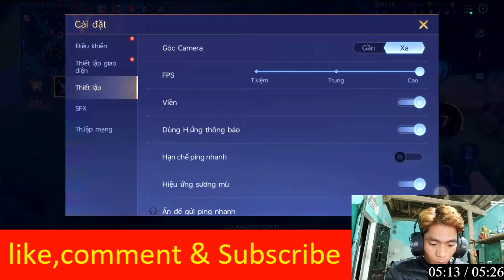Hải Mõm | Liên Quân Mobile Thắng bại tại kỹ năng: YOMA BỘC PHÁ